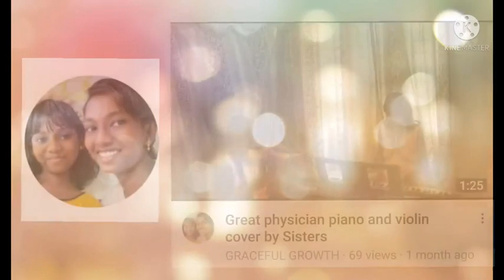TO GOD BE THE GLORY violin and piano cover